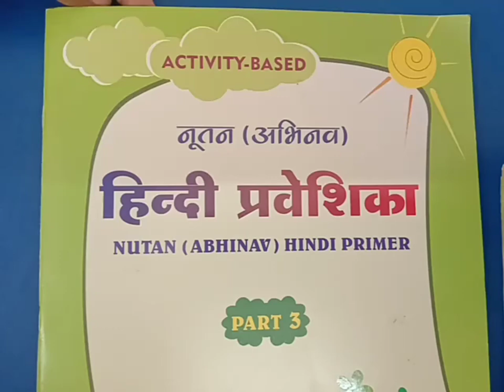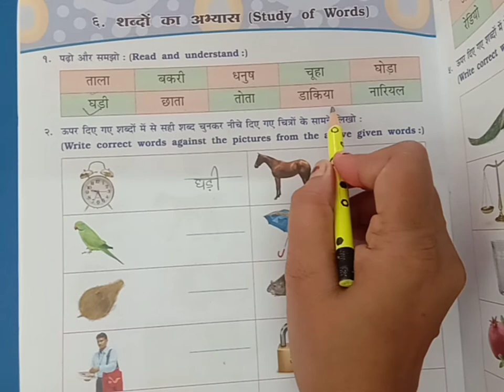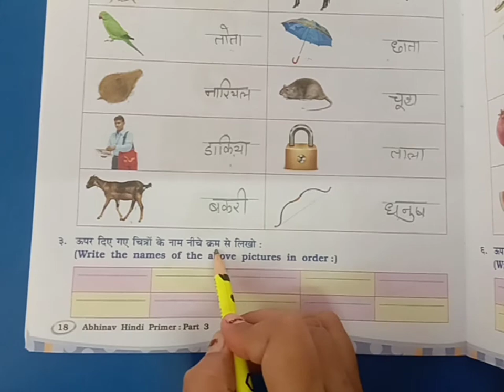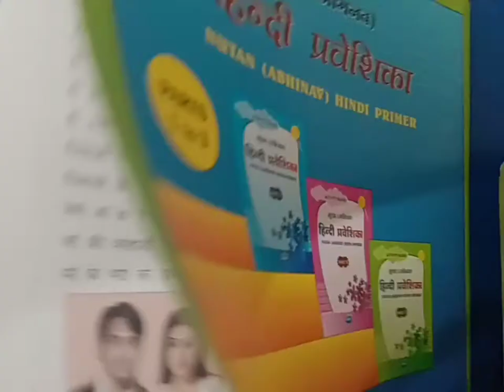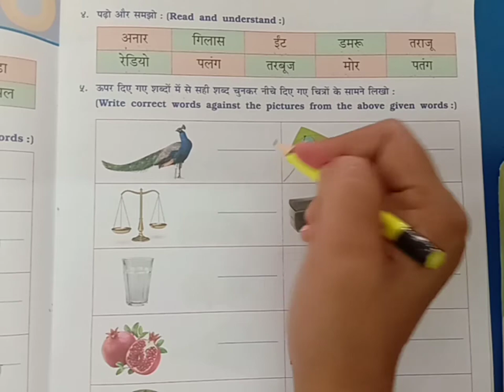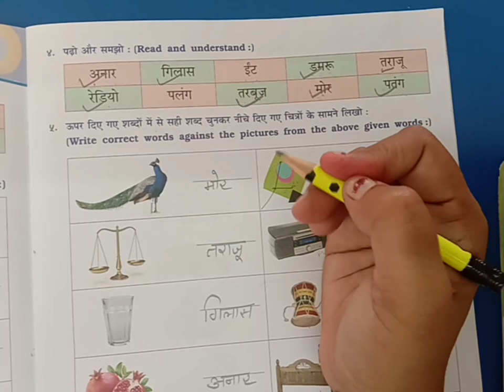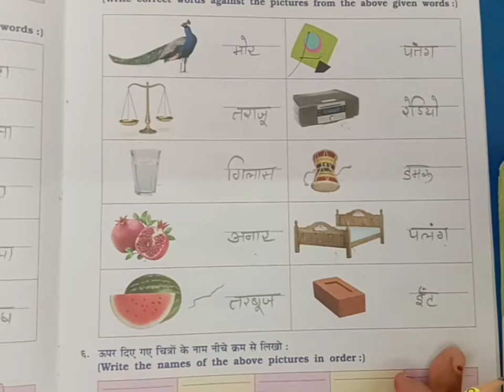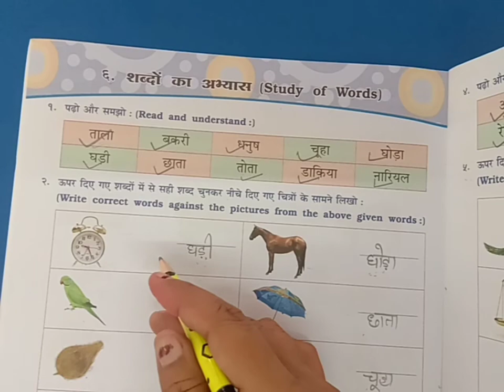Std - 3 - Hindi - Lecture 6